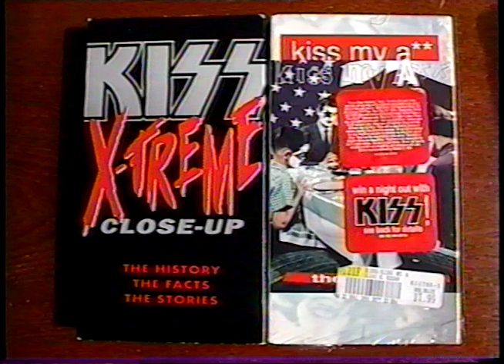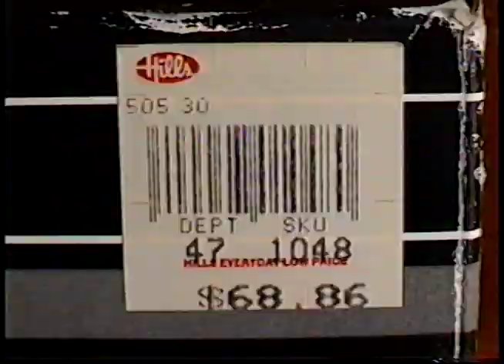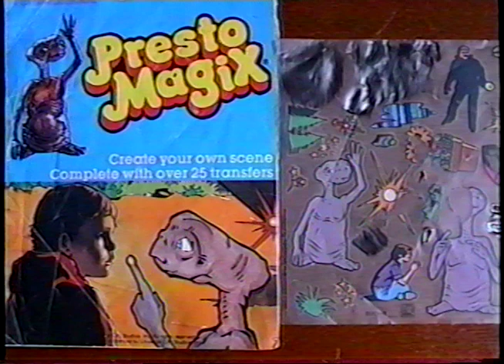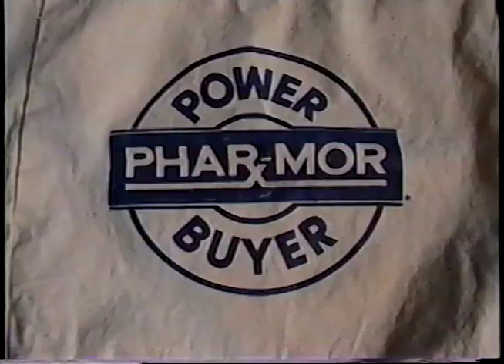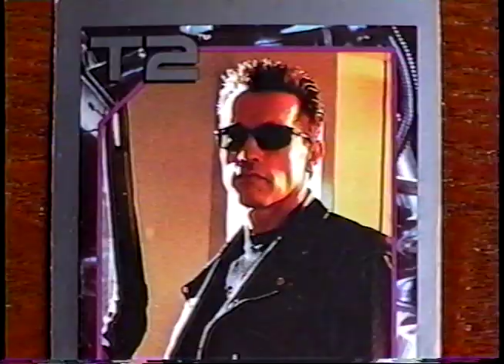Mail Day Catch Up Spring 2018 -(Weird Paul) Unboxing Subscriber Gifts Haul Collection 2018